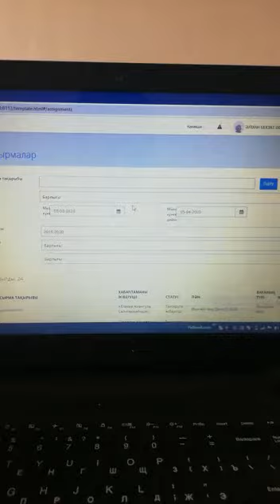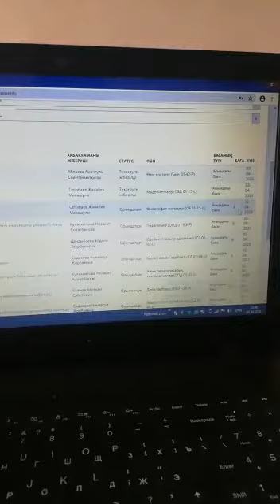ДОТ туралы пікір. Анвар Исмаилов атындағы кәсіптік колледжі